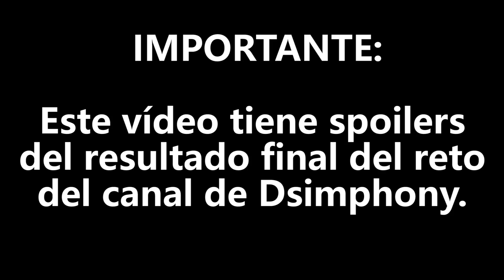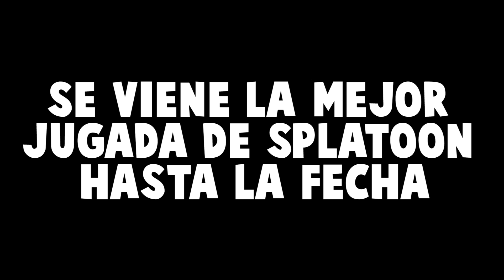SPLATOON 2: ¡DSIMPHONY vs SLIVER! | EL RETO DEL SNIPER | Nintendo Switch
¡Buenas a todos viciados! ¡Hoy os traigo un nuevo vídeo de SPLATOON 2 de Nintendo Switch! En esta ocasión, vamos a jugar un reto Dsimphony y yo que consistirá en ser el que más mate de los dos con el arma cargatintas (sniper). ¡Espero que os encante el vídeo!

¿Te ha gustado el vídeo? ¿Te ha parecido útil? ¿Te has divertido? ¡Puedes darle a like y compartirlo con tus amigos para que ellos también lo disfrute!

Si tienes alguna duda, pregunta o sugerencia no olvides ponerla en los comentarios.

¡Un placer! ¡Nos vemos en el próximo vídeo!